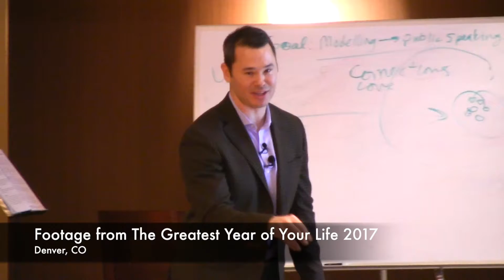Is it time to cash in on the possibility from the pain of the past?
Learn more about The Greatest Year of Your Life event